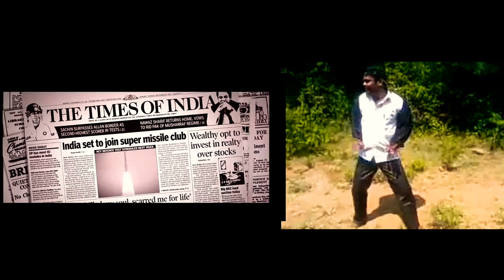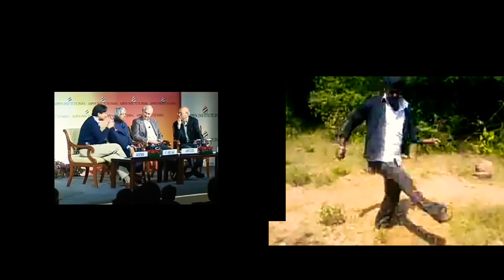Dr.A.P.J.Apdulkalam | Ulaganayagane Song | Dance Ravi MG | Rameshmg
Dr.A.P.J.Apdulkalam